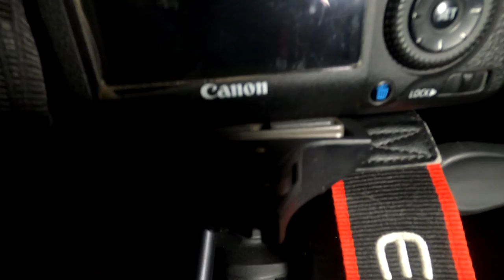. Extra mellan filmerna: En snabb Aurora Borealis video från 21/11-21 (English subtitles)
Norrsken dyker ofta upp med kort varsel, ibland även när alla appar inte förutspått det.

Så vi åkte ut för att se om vi lyckades få det på bild. Så här kommer en kort film från kvällens norrskens jakt